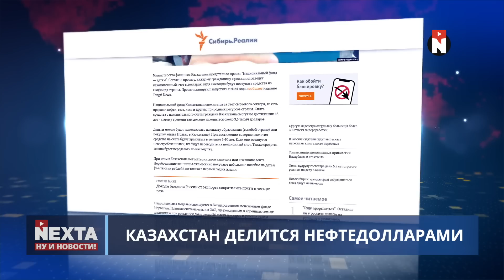РФ использовала тайное оружие / Ну и новости!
00:00 Ну и новости!
01:49 Удар по многоэтажке Покровска
02:32 Обострение в Луганской области
03:53 РФ использовала тайное оружие
05:19 Война не затянется
06:30 ООН просит деньги для беженцев
07:35 Насильственная русификация детей
08:34 Россия отрицательно идёт к успеху
10:02 Казахстан делится нефтедолларами
10:30 Без комментариев
11:10 Спасибо за внимание и подписку!